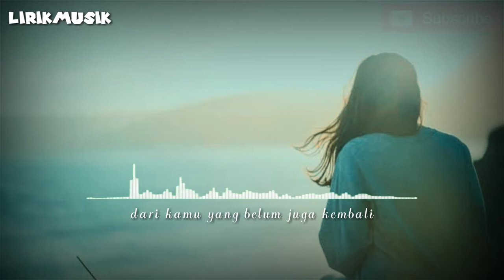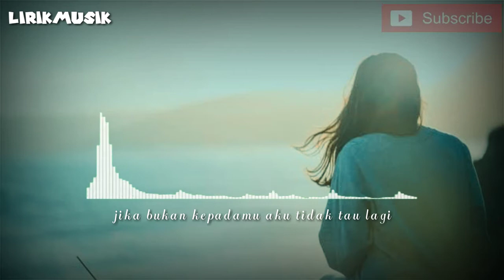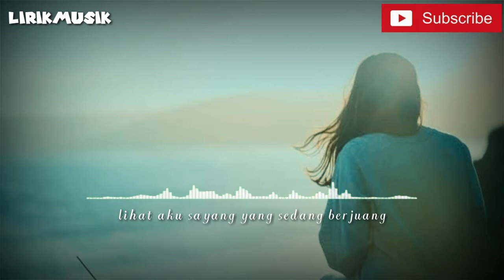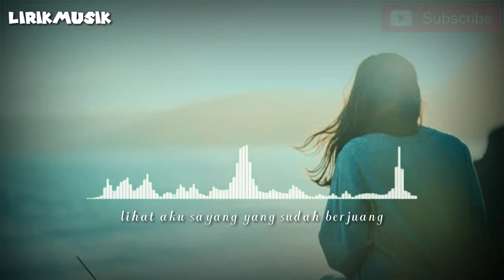Anji - Menunggumu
lirik lagu anji menunggu kmu disini
anji menunggumu chord
anji menunggumu karaoke
anji menunggumu lirik chord
anji menunggumu chordtela
anji menunggumu mp3
anji menunggumu download mp3
anji menunggu kamu
chord menunggumu anji
anji aku menunggumu
lagu anji aku menunggumu
anji anji menunggumu
anji band menunggu kamu
lagu anji berjuang menunggumu
menunggumu by anji
anji menunggumu chord dan lirik
chord gitar anji menunggumu
anji menunggu cover
anji menunggumu download mp4
anji menunggu kamu english
anji menunggu kamu flac
anji menunggu kamu free mp3
anji menunggu kamu full album
anji gitar menunggu kamu
anji grip menunggu kamu
anji menunggumu kunci gitar
anji menunggumu chord gitar
anji menunggumu kord gitar
chord gitar anji menunggu kamu
anji menunggu kamu gitar kunci
lagu anji menunggu kamu
anji menunggu janji
chord anji menunggu kamu
chord anji menunggumu
anji menunggu kamu chords
anji menunggu kamu lyrics
anji menunggu kamu mp3
anji menunggumu lirik lagu
anji menunggumu lirik dan chord
anji menunggumu lagu
anji lyrics menunggu kamu
anji menunggu lirik
lirik anji menunggu
anji menunggumu mp3 download
anji menunggumu mp4
anji menunggumu mp4 download
kunci gitar anji menunggumu
download mp3 menunggumu anji
anji menunggu kamu not angka
anji menunggu kamu not pianika
anji menunggu kamu official video
anji menunggu kamu ost jelita sejuba
anji menunggu kamu ost
lagu anji menunggumu pulang
anji menunggu kamu pianika
anji menunggu kamu piano
anji menunggu kamu reggae
anji menunggu kamu remix
menunggu kamu anji reggae
anji selalu menunggu
anji setia menunggu
anji menunggu kamu stafaband
anji menunggu kamu soundcloud
anji menunggu kamu stafa
anji menunggu kamu streaming
anji menunggu kamu stafa mp3
mp3 anji terbaru menunggumu
anji menunggu kamu ukulele chord
anji menunggu kamu ukulele
video anji menunggu kamu
video klip anji menunggu kamu
anji video menunggu kamu
anji menunggu kamu wikipedia
anji menunggu kamu chord
anji youtube menunggu kamu
anji menunggu kamu you tube
anji menunggu kamu yt
youtube anji menunggumu lirik
mp3 anji menunggumu
download mp3 anji menunggumu
download lagu mp3 anji menunggumu
lagu galau sedih bikin nangis
lagu galau barat
lagu galau chord
lagu galau lirik
lagu galau sedih
lagu galau barat 2020
lagu galau 2000an